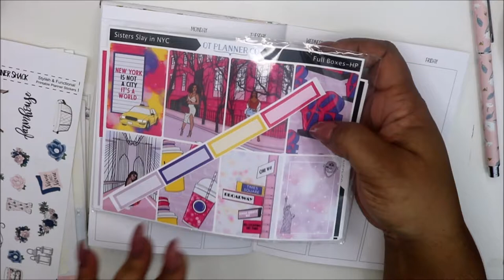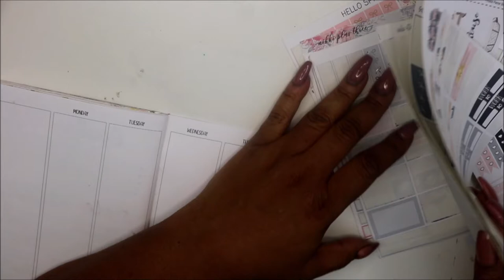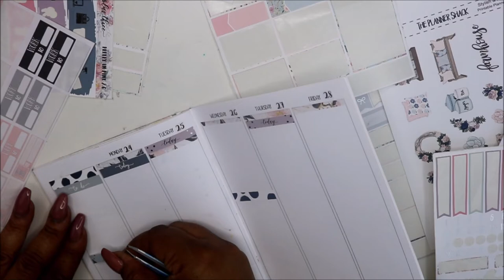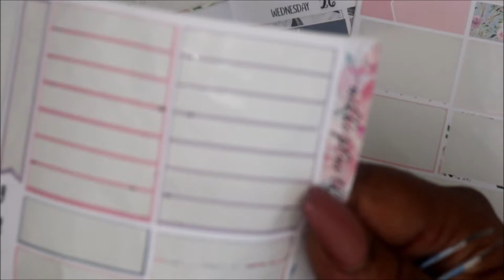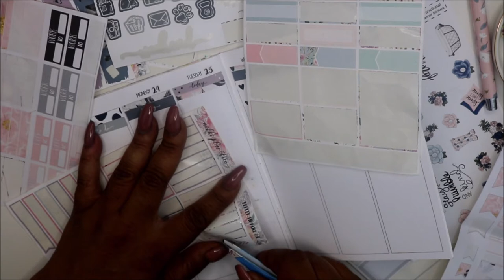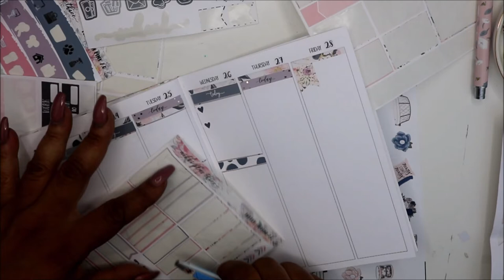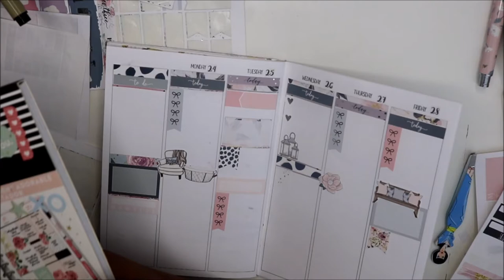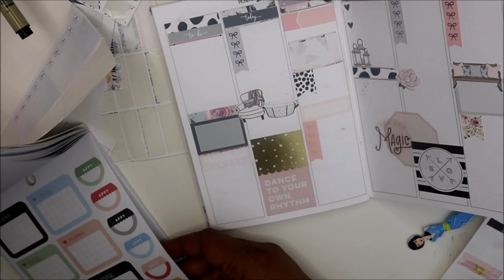Plan With Me |B6 TN| SHOPPING MY STASH|June 24-30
Hey friends!   Thanks for stopping by!  Today I'm planning for June 24-30 in my B6 Tn and I'm shopping my stash!!